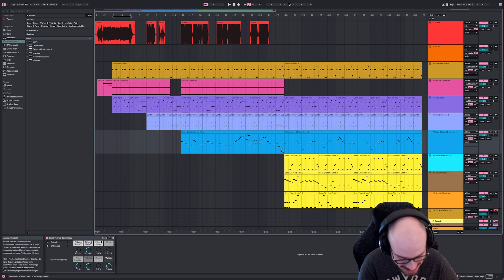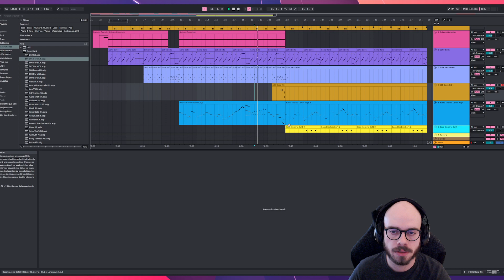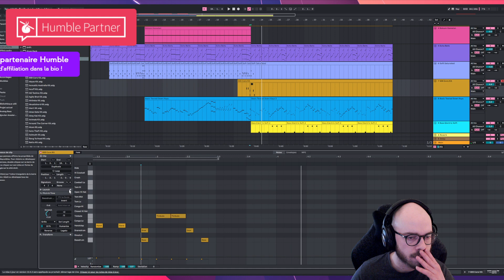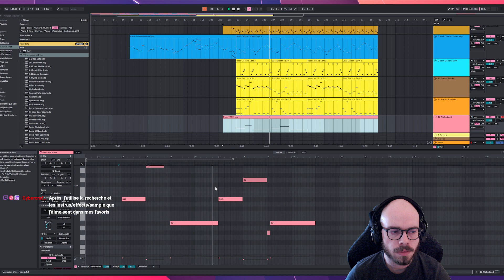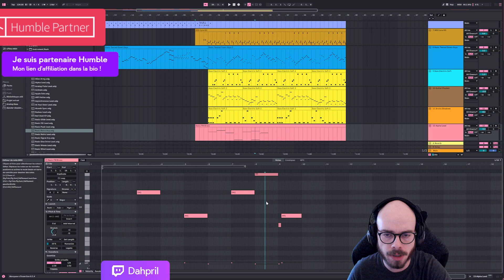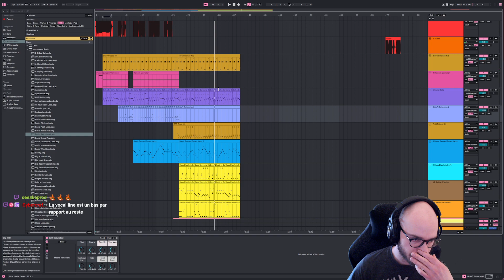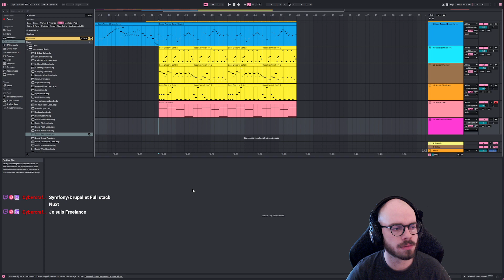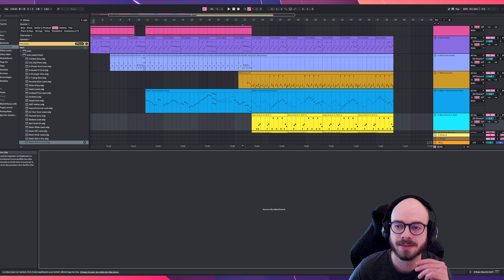OH CA SONNE FEEL GOOD - COMPO HYMNE ESN #8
Huitième épisode des sessions de composition de l'Hymne de l'ESN. Mais quel enfer, mon dieu quel enfer...